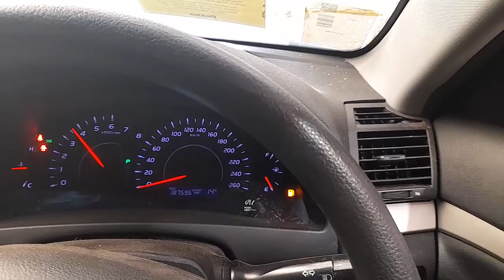WRECKING 2011 TOYOTA AURION 3.5L PETROL AUTO C32937